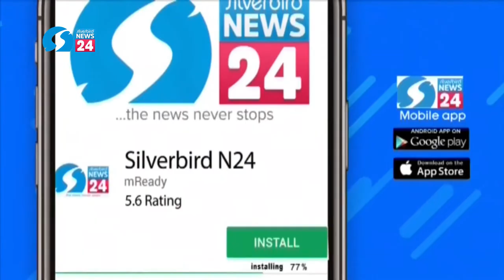The Leadership Question - Role Of Electorate In Decision Making